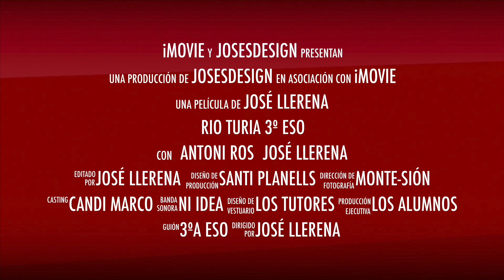Descenso del RIO TURIA con 3º ESO Monte-Sión · Trailer